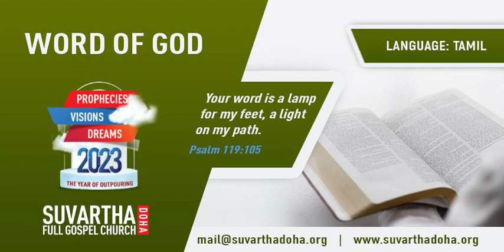”SUFFERINGS ONE MIGHT ENDURE FOR THE NAME OF CHRIST JESUS” | Tamil | 16-AUG-2023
Language : Tamil
Verse : 1 தெசலோனிக்கேயர் 3 (1 Thessalonians 3)

3. இந்த உபத்திரவங்களால் எந்த மனிதனும் கலங்கக்கூடாது: நாங்கள் அதற்கு நியமிக்கப்பட்டுள்ளோம் என்பதை நீங்களே அறிவீர்கள்.

3. That no man should be moved by these afflictions: for yourselves know that we are appointed thereunto.